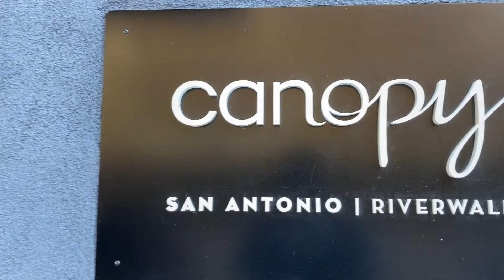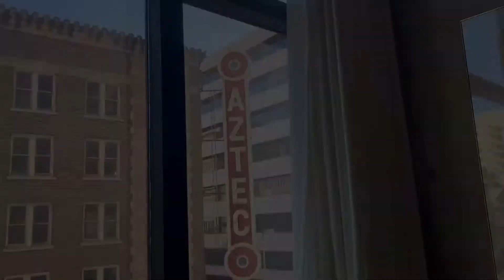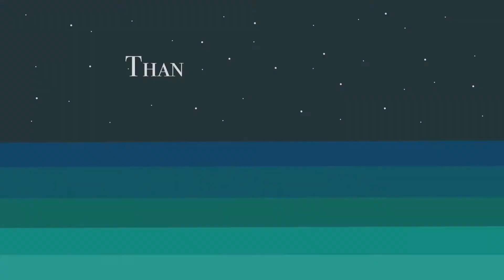Canopy By Hilton San Antonio Riverwalk | Blue Whale Travels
Chapters:
0:00 Intro
0:10 Exterior
0:38 Lobby
0:59 Canopy Central
1:32 The Retreat
1:42 Domingo Restaurante
2:16 Guest Room
4:16 View
4:32 Outro